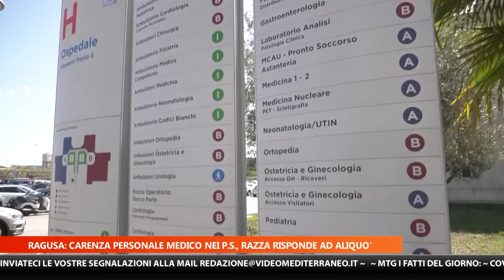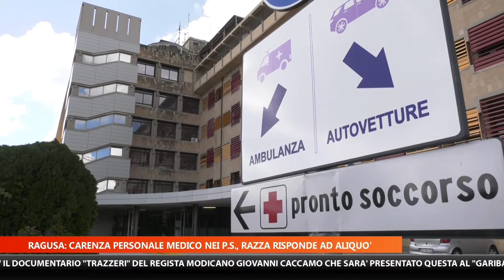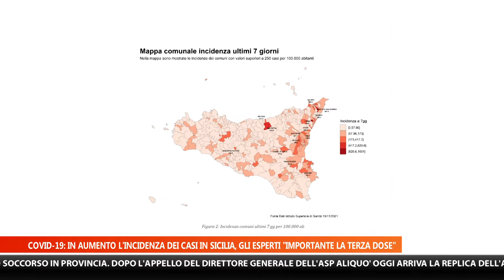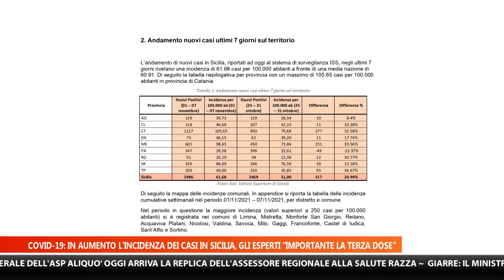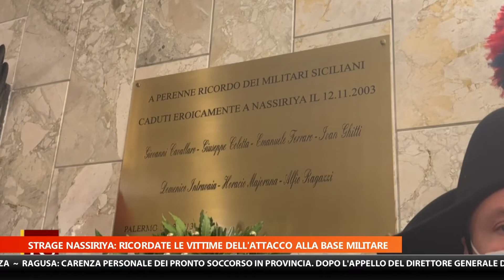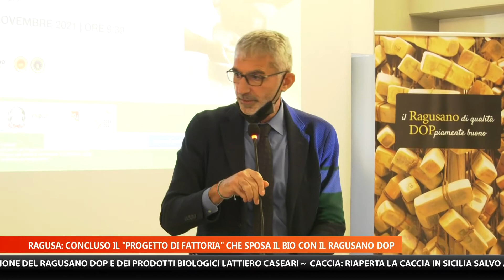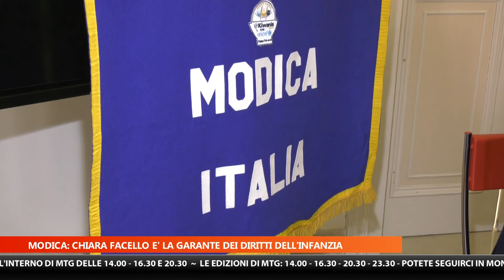MTG EDIZIONE DELLE 14:00 DEL 12-11-2021